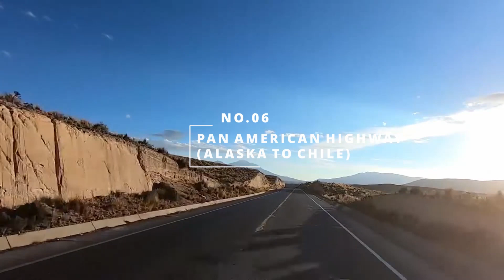10 MOST DANGEROUS ROADS THAT ACTUALLY EXIST 2021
Welcome to The Magneticflux. In this video, you will find about the 10 MOST DANGEROUS ROADS THAT ACTUALLY EXIST 2021. Driving a car tends to be rather monotonous, especially when you take the same routes day after day. There are plenty of roads that many of us have yet to discover, and the adrenaline rush that they offer makes them particularly exciting. Some of the world’s most dangerous roads are impassable. These roads demand the ultimate in driving dexterity and have become infamous for their sheer drops, narrow passes, rough conditions, and unforgiving terrain.
So whether you want to plan your next expedition or just freak yourself out, here are 10 of the most dangerous roads in the world in 2021. As car enthusiasts, driving on roads that prove to be a challenge are always a task worth attempting. Imagine driving along a scenic route, enjoying the views, when around the bend the road narrows and the strong winds plummet your car off the edge.

Tell us your opinion on the comment box & Give Your Opinion, So we include new things in Our next Video.